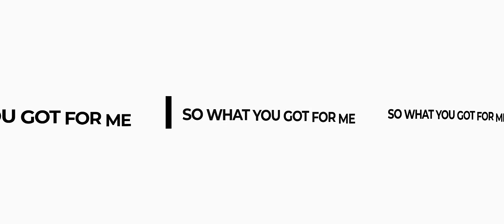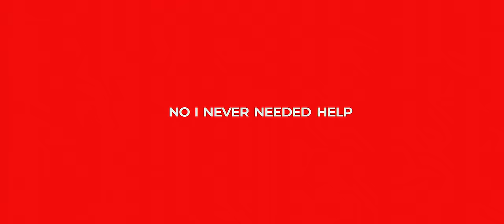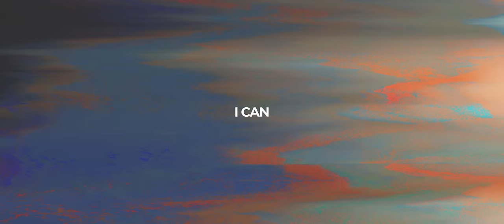BORUTO RAP | "Awake" | RUSTAGE ft. PFV [Naruto]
Credits:
Instrumental/Production: Rustage
Lyrics: Rustage,
Vocals: Rustage, Postcard
Video:  Shintaro

Boruto Uzumaki (うずまきボルト, Uzumaki Boruto) is a shinobi from Konohagakure's Uzumaki clan and a direct descendant of the Hyūga clan through his mother. While initially resentful of his father and his absence since becoming Hokage, Boruto eventually comes to respect his father and duties. Regardless, he vows to instead become a shinobi like his mentor.